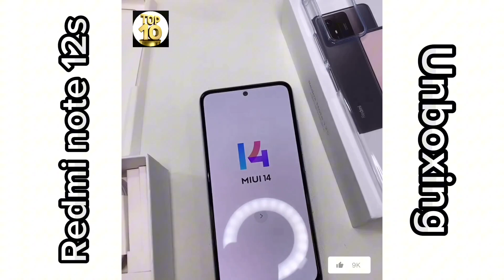Redmi note 12s Quickly Unboxing And Press in Pakistan Full Specification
unboxing top10things redmi specifications price Redmi Launched New Smartphone in Pakistan Redmi note 12s Only One Variant 8Ram 256GB Rom Redmi note 12s Quickly Unboxing Specifications and Confirm Price in Pakistan Subscribe My Channel More Interesting And New Launched Smartphone in Pakistan Update And Press the Bell Icon 🔔 Like My Video And Love You All My YouTube Family.

Specifications
Display : Super AMOLED 90HZ Refresh Rate
Ram Storage : 8 / 256GB
Battery : 5000 MAH 33W Faster Charger in Box
Processer : Mediatek Helio G96 Gaming Proc.
Weight : 176 g
Thickness : 8.1mm
Side Mounted : Fingerprint
Price : PKR 74,999